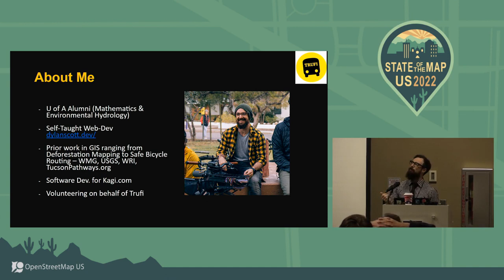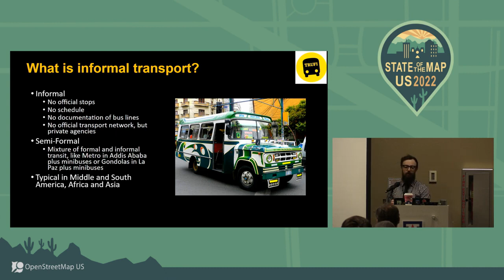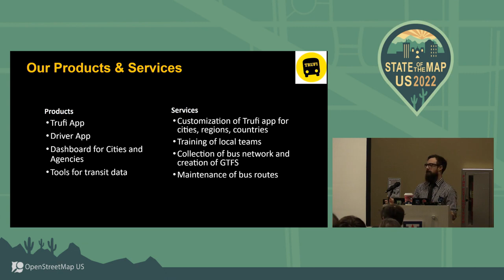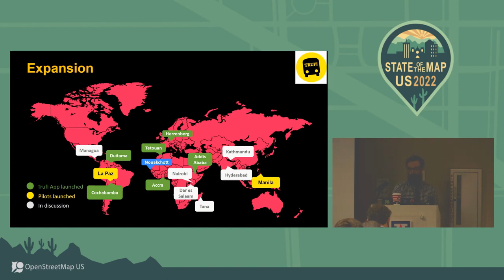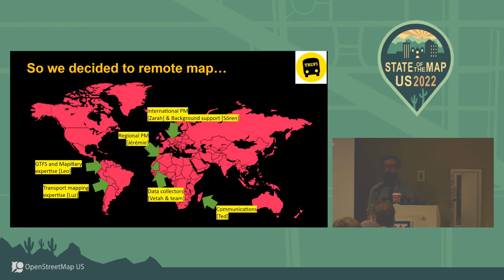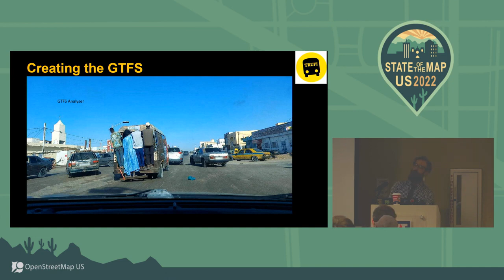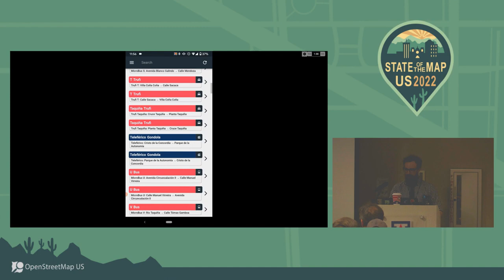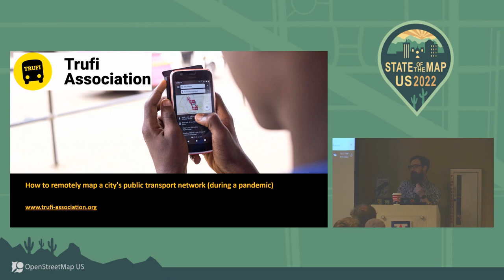How To Remotely Map an African City’s Public Transport Network During a Pandemic | Trufi Association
Dylan Scott's full presentation to State of the Map US 2022: How Trufi mapped the public transport network of Nouakchott Mauritania in 2021.